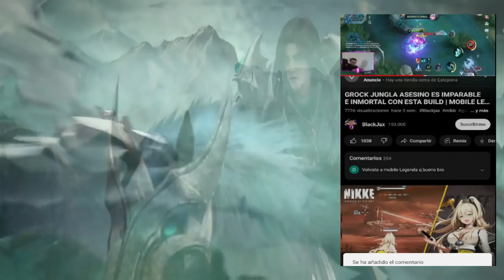YVE TOP GLOBAL JUEGA ASI,CASI 5.000 PUNTOS GLORIA MITICA 😱 | SEASON 27 | MOBILE LEGENDS ESPAÑOL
Artista: Machinimasound